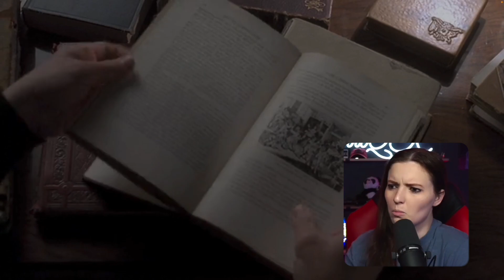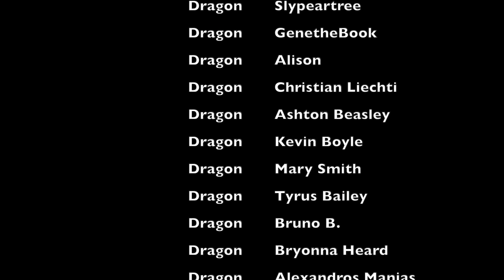ANGEL 2X15 REACTION | First Time Watching